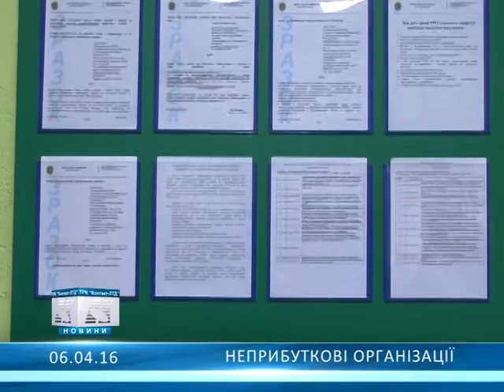Неприбуткові організації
Неприбутковим організаціям не доведеться платити податок за комерційну діяльність, якщо зароблені гроші вони витрачають на своє утримання